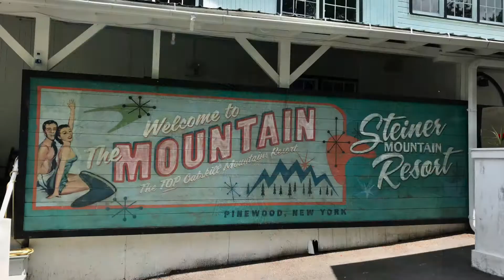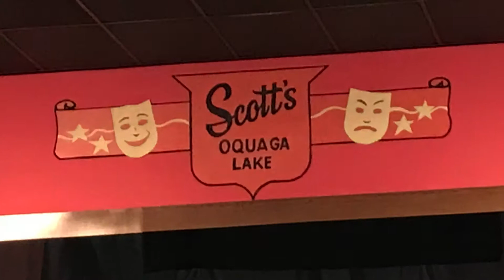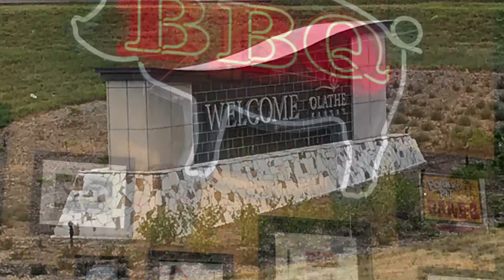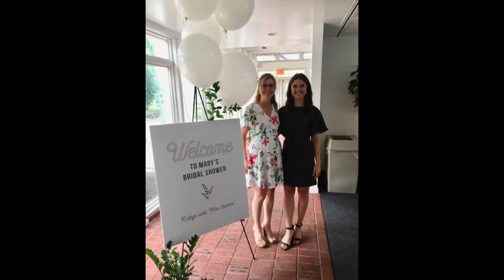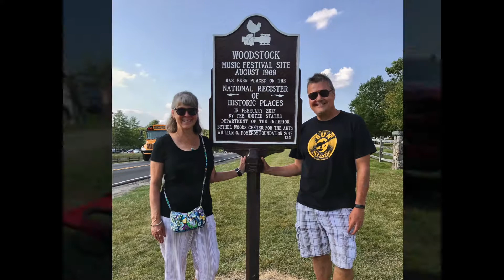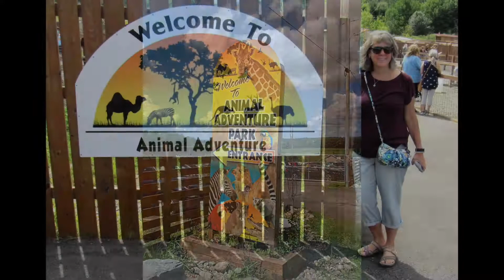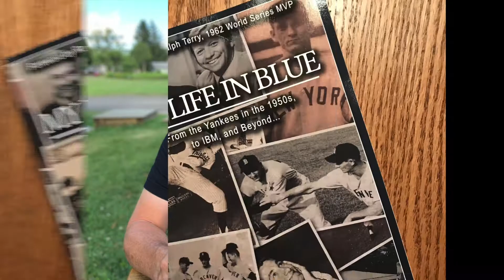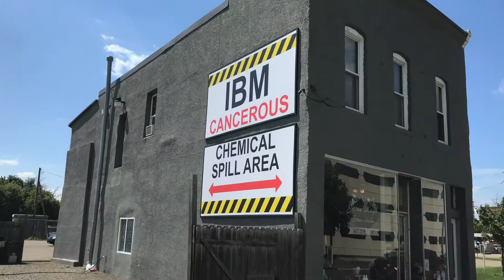2019 Photo Album - Part 5 June July August